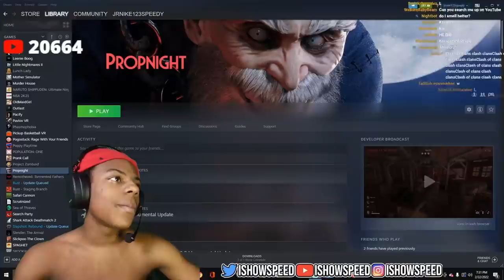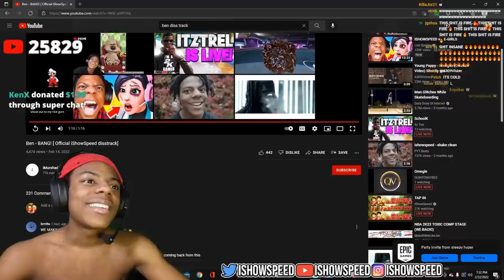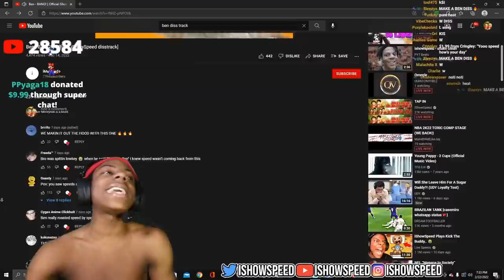Ben Made a Diss Track On Me?